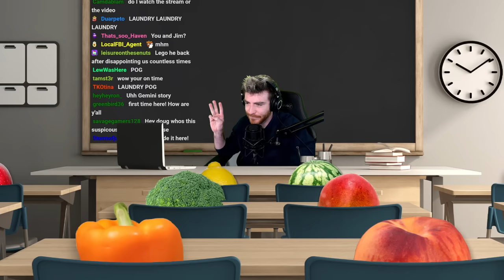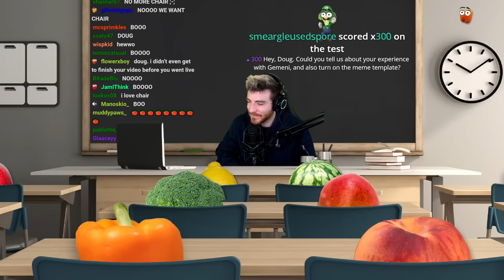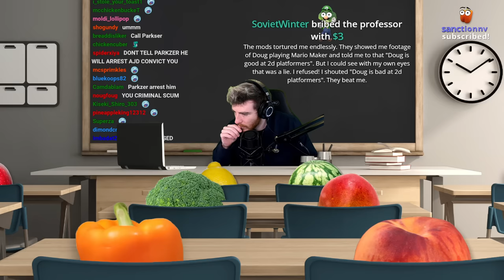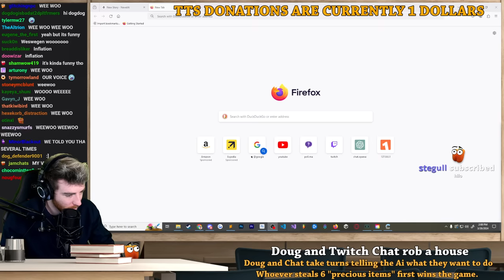Doug and Twitch Chat rob a house (using Ai) (VOD)